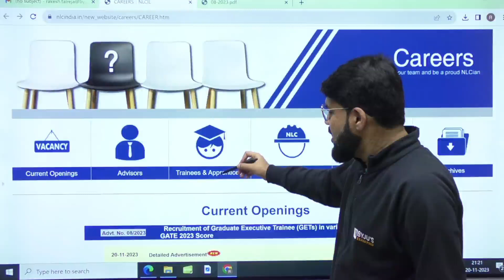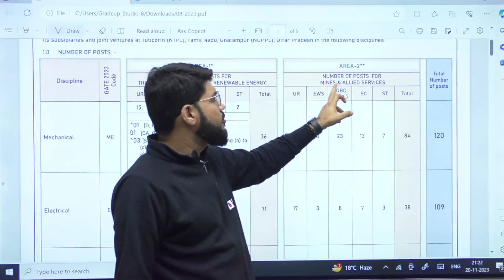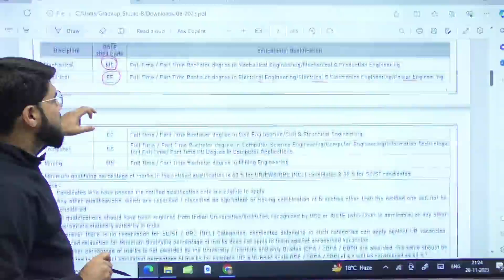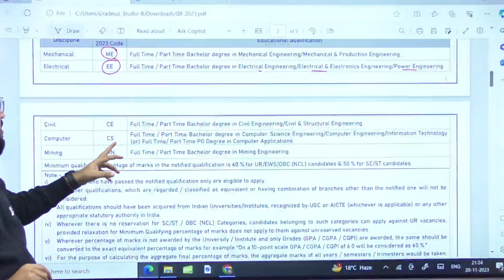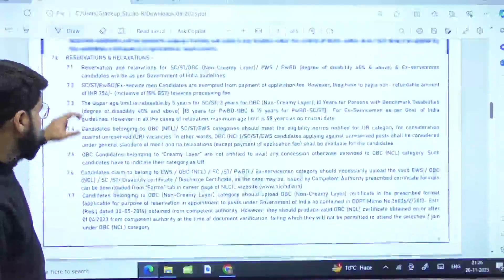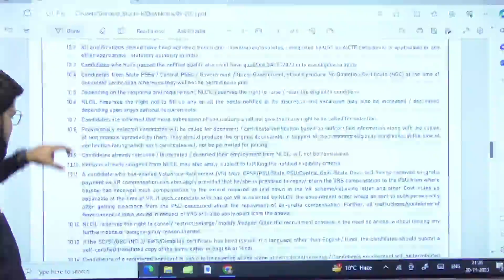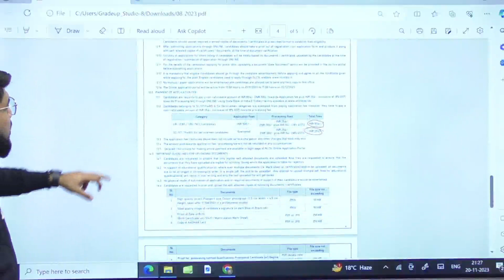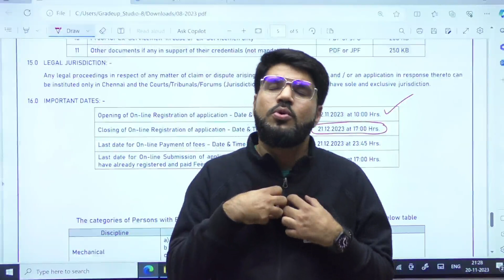📢NLC India Limited | NLC Bumper Vacancy🔥| Through GATE 2023 Scorecard | 295 Post | BYJU'S GATE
📢NLC India Limited | NLC Bumper Vacancy🔥| Through GATE 2023 Scorecard | 295 Post | Complete Information | BYJU'S GATE